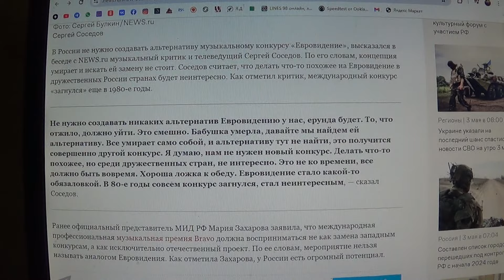Музкритик Соседов выступил против создания альтернативы Евровидения в России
Мой телеграмм.